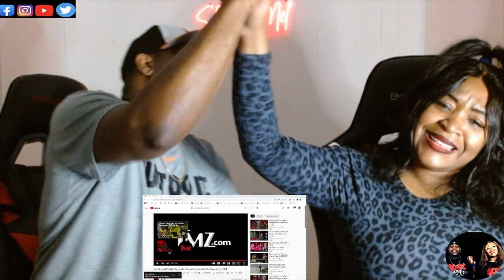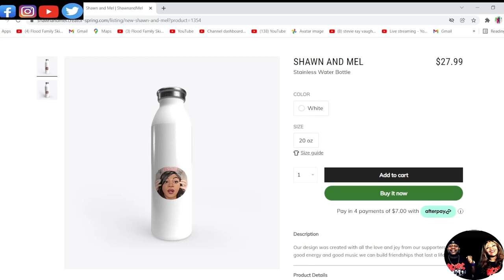OMG WTF!!! DAVE CHAPPELLE ATTACKED ON STAGE (REACTION)